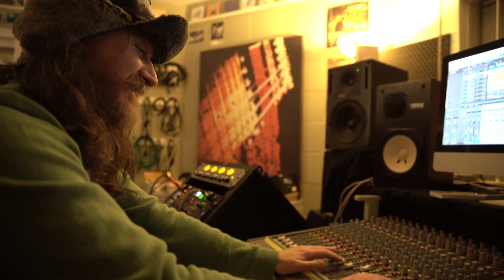Justin Bieber What Do You Mean Live Sax & Percussion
Justin Bieber What Do You Mean Live Sax & Percussion Cover

Tom Da Lips Sax
Kami Foxx
Jerome Price Remix